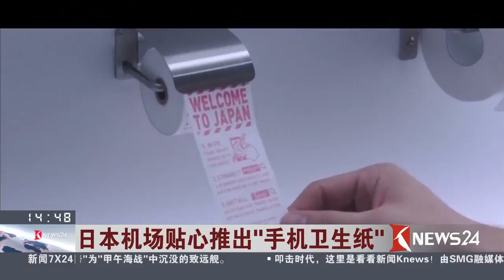Knews24探索新奇世界 | 日本机场贴心推出“手机卫生纸”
当地时间2016年12月28日，日本成田机场厕所里的手机清洁纸。日本一电信公司推出一款专门清洁手机屏幕的清洁纸。让人们在上厕所之余给自己的手机做个“洁面”服务。